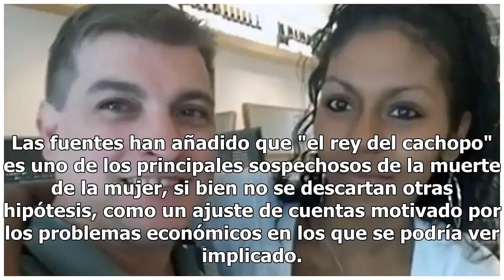El cadáver descuartizado en una nave de Usera es de la novia del Rey del Cachopo